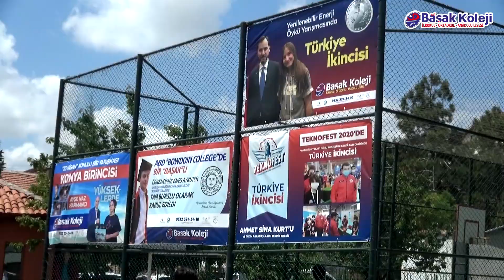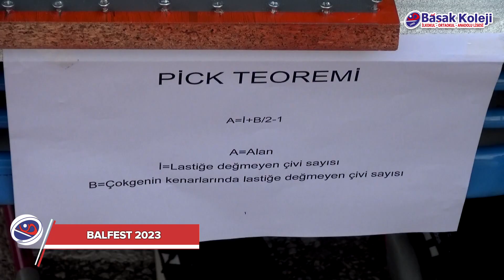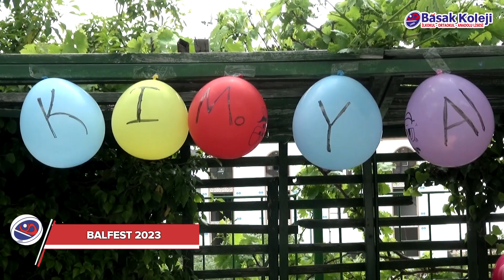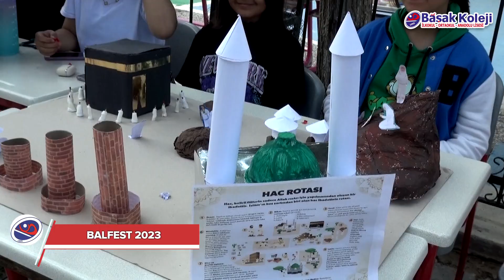Balfest 2023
Özel Konya Başak Koleji Balfest 2023